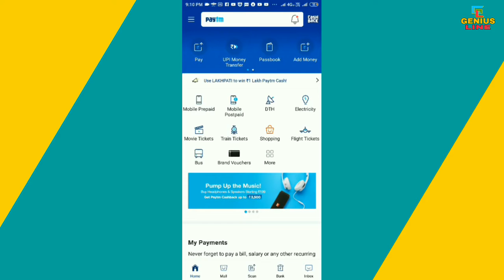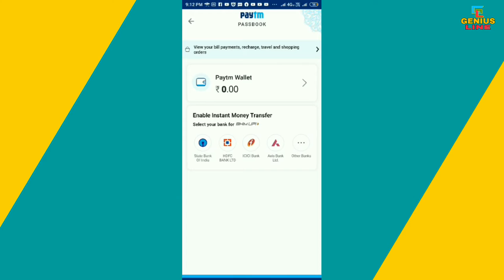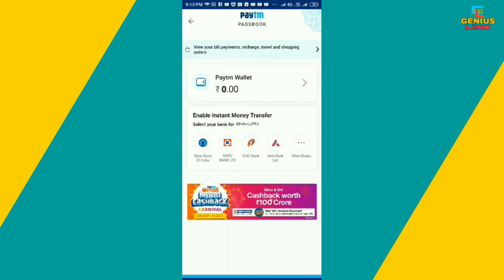Paytm loot offer september 2019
Friends is video me maine apko paytm ke offer ke bare me bataya hai.

Topic Covered:-